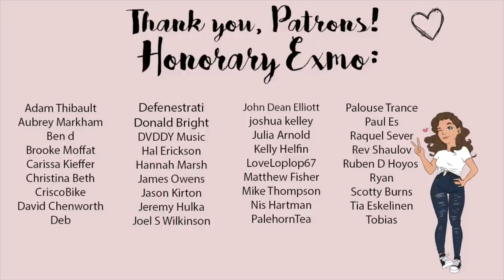(Pt. 4) Reading a Racist Mormon Book From the 60's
Buy me a drink with...

Mail:
Exmo Lex
Caldwell, ID 83606